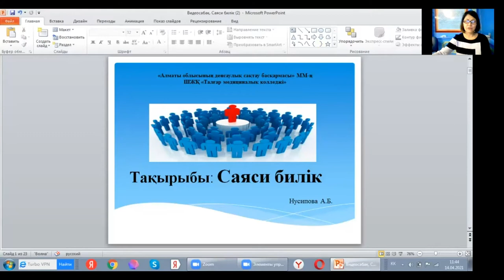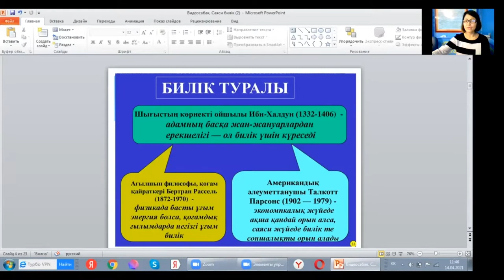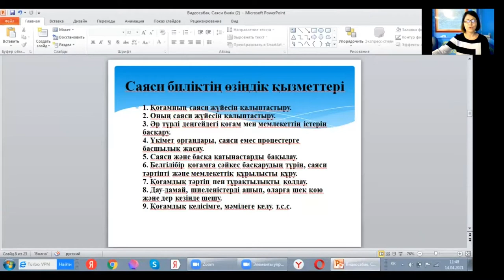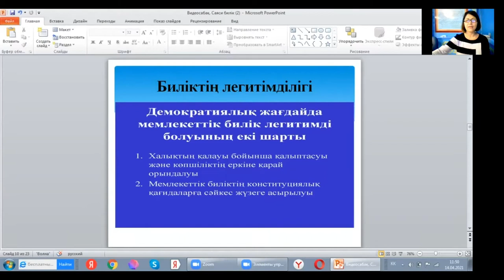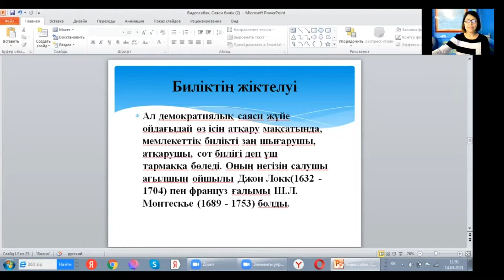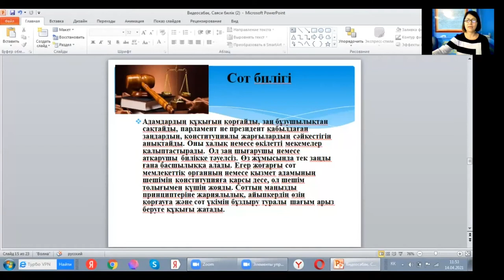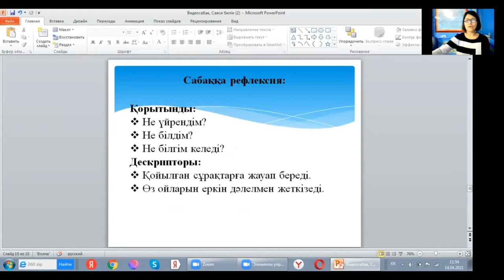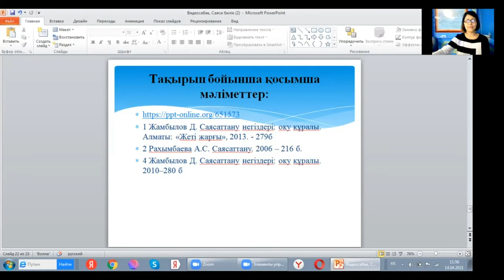ГКП на ПХВ Талгарский медицинский колледж. Нусипова А.Б. Тақырыбы: Саяси билік